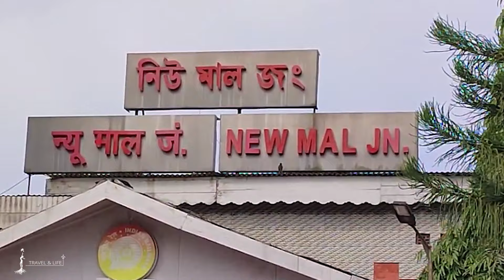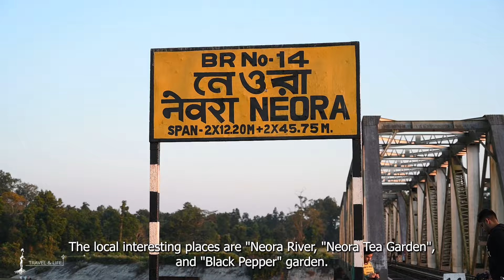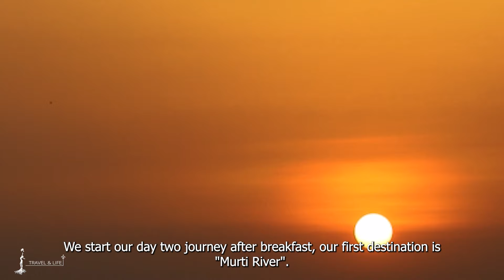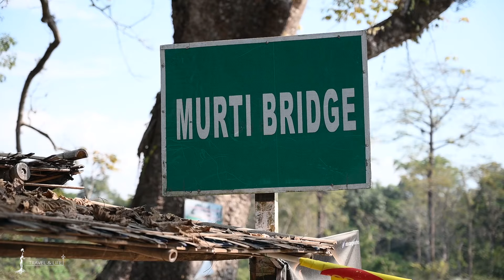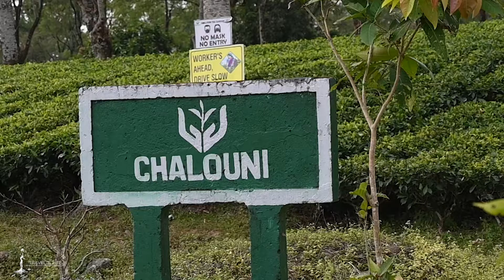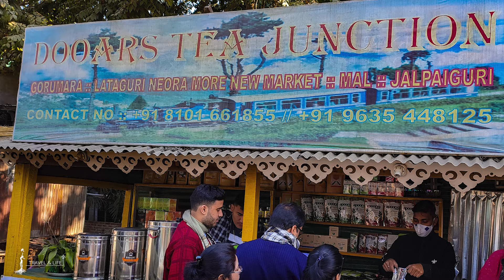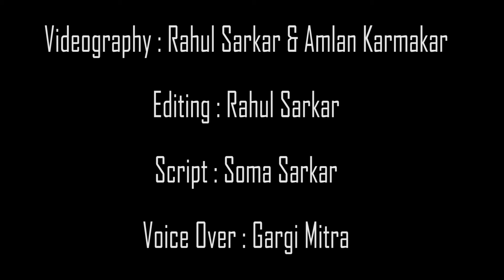Dooars I ডুয়ার্স I Garumara I Murti River I Samsing Tea Garden I Neora Valley I Jhalong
Dooars - A door to Nature's paradise I ডুয়ার্স I Garumara I মূর্তি নদী I Murti River I Samsing Tea Garden I  Jhalong I Neora Valey

Part 2 - Sillery Gaon

The Dooars or Duars are the foothills of the eastern Himalayas in North-East India around Bhutan. Duar means 'door' and the region forms the gateway to Bhutan from India.

Time to visit - November, December, January, February and March. And you will have perfect attractions to explore like Murti River, Samsing and Gorumara National Park etc. all imp. places are detailed in the video.

Hotels- There are number of great hotels. and resorts in Dooars , lataguri and in surroundings areas.  Which can be booked directly over the phone from your location, West Bengal tourism will be very helpful for your bookings of GOVT hotels.

How to reach - The best way is by train, or by car. Prior bookings of train tickets is necessary for comfortable journey. If you like to visit Gorumara forest and Murti River side, the nearest station is "New Mal Jn."

Temperature - In December the day time its varies 15 to 18degree,  at night it comes down to 6 to 7 degree.

Forest Safari - Jungle safari in Gorumara forest can be booked on spot, the more early morning you can stand in queue more higher chance you will get tickets. Bookings counter opens at 7am and 3pm afternoon, but you need to be in queue at least 2hrs prior. In current situation only 6 JEEP are allowed for safari per slot , so its only 24 people. Watch tower booking can be done , "Jatra Prasad" is one of the best watch tower.